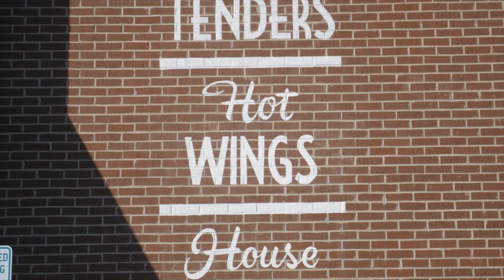Liberty Commons Resturants